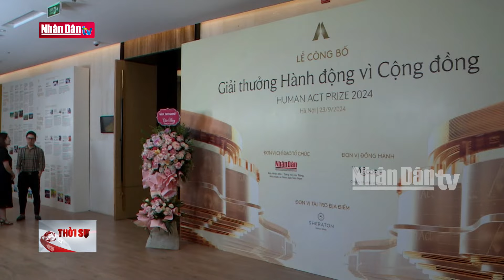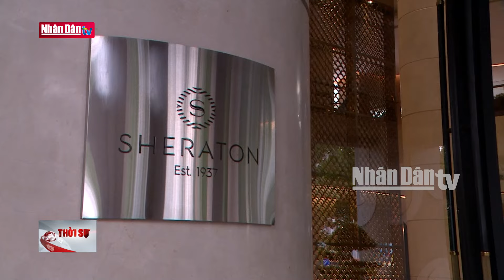Ủy ban Thường vụ Quốc hội cho ý kiến dự án Luật Nhà giáo | Tin tức CHÍNH TRỊ - XÃ HỘI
UBTVQH cho ý kiến vào dự án Luật Nhà giáo. Đây là dự án Luật được đông đảo cử tri quan tâm, đặc biệt là các nhà giáo đang công tác trong các cơ sở giáo dục trên cả nước.